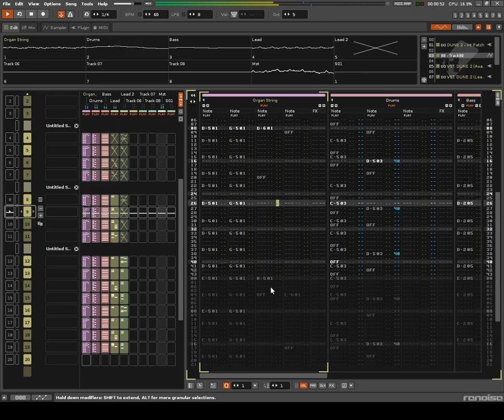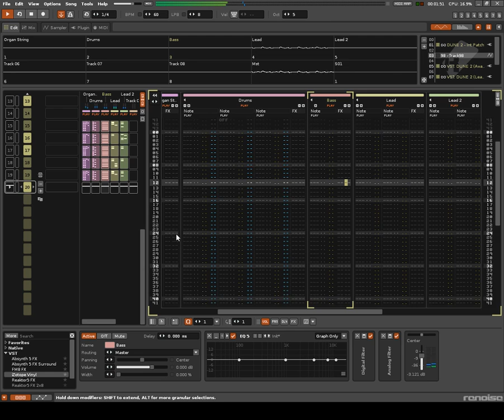Bits in Pieces